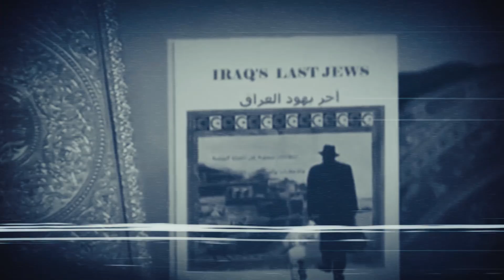دعوة النفيسي لعودة اليهود للبلاد العربية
عمار_تقي تقديم
عبدالله_النفيسي الضيف

 يعود الثنائي د.عبدالله النفيسي و الإعلامي عمار تقي الى الشاشة في الموسم الثالث من برنامج  عمار مع النفيسي و الذي يتناول العديد من القضايا الفكرية و الأحداث الراهنة

حلقات الموسم الأول والثاني والثالث كاملة متاحة حصريا فقط لمشتركي تطبيق شاشا وتطبيق القبس على الابستور و  الآندرويد و غوغل بلي